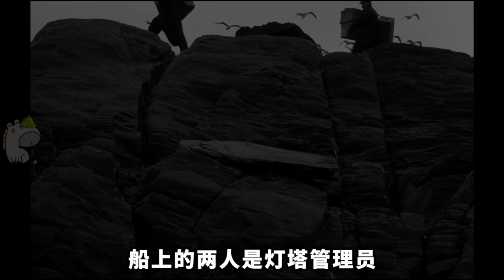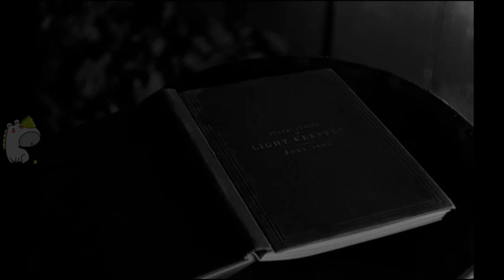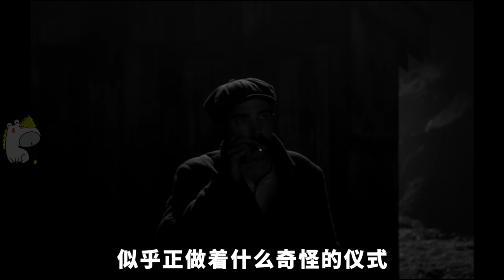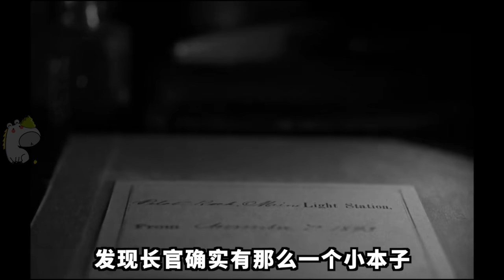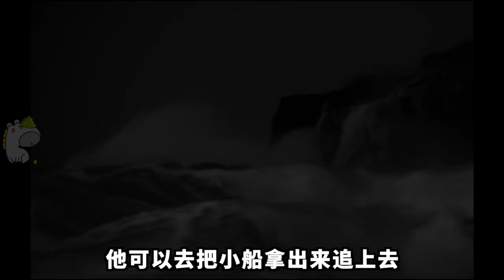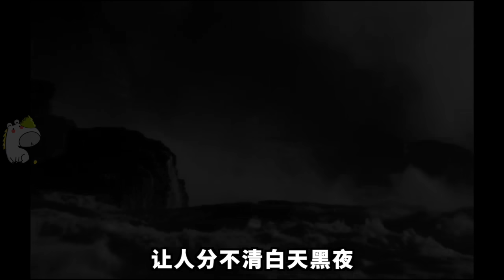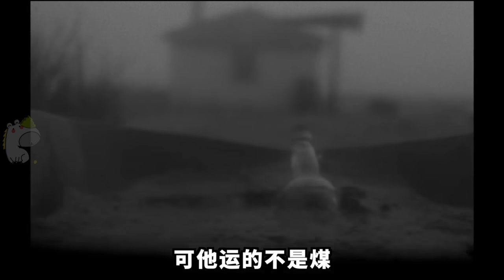根據真實事件改編，燈塔工神秘消失至今未解，這才是真正的恐怖 |哇薩比抓馬Wasabi Drama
2019 A24新片《灯塔》
罗伯特帕丁森说演不好蝙蝠侠就去拍那什么片，这部片可比那尺度大多了，不是放得开就能演得出来的